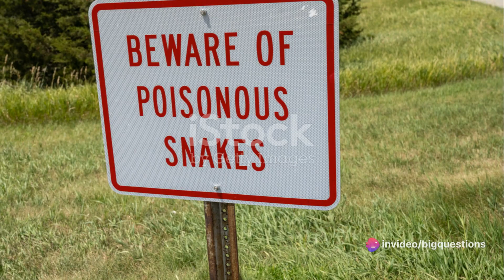Can You Actually Suck the Poison Out of a Snakebite?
Should you find yourself in a snake-infested area and unlucky enough to get bitten, what’s the best course of action? You may have been taught the old cowboy trick of applying a tourniquet and using a blade to cut the bite wound to suck out the poison. It certainly looks dramatic, but does it really work? According to the World Health Organization, approximately 5.4 million people are bitten by snakes each year worldwide, about 81,000 to 138,000 of which are fatal. That’s a lot of deaths that could have been prevented if the remedy were really that simple.
The “cut and suck” method was discredited a few decades ago, when research proved it to be counterproductive. Venom spreads through the victim’s system so quickly, there’s no hope of sucking out a sufficient volume to make any difference. Cutting and sucking the wound only serves to increase the risk of infection and can cause further tissue damage. A tourniquet is also dangerous, as it cuts off the blood flow and leaves the venom concentrated in one area of the body. In worst-case scenarios, it could cost someone a limb.
Today, it’s recommended not to touch the wound and seek immediate medical assistance, while trying to remain calm (easier said than done). The Mayo Clinic suggests removing any tight clothing in the event of swelling, avoiding any caffeine or alcohol, which can increase your heart rate, and not taking any drugs or pain relievers. It’s also smart to remember what the snake looks like so you can describe it once you receive the proper medical attention.
How to Identify a Venomous Snake
Venomous species tend to have cat-like elliptical pupils, while non-venomous snakes have round pupils. Another clue is the shape of the bite wound. Venomous snakes generally leave two deep puncture wounds, whereas non-venomous varieties tend to leave a horseshoe-shaped ring of shallow puncture marks. To be on the safe side, do a little research before you go out into the wilderness to see if there are any snake species you should be particularly cautious of in the area.
It’s also worth noting that up to 25 percent of bites from venomous snakes are actually “dry” bites, meaning they contain no venom at all. This is because snakes can control how much venom they release with each bite, so if you look too big to eat, they may decide not to waste their weapon on you and save it for their next meal instead.